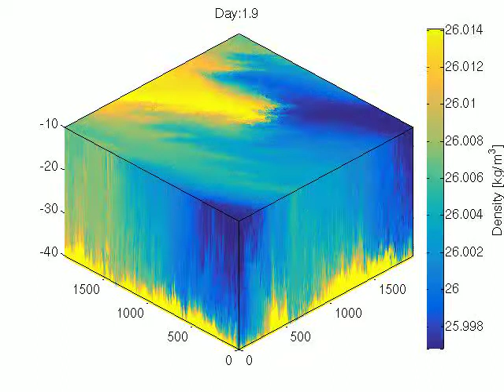Energetic submesoscales maintain strong mixed layer stratification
Whitt, D.B. and J.R. Taylor, 2017: Energetic Submesoscales Maintain Strong Mixed Layer Stratification during an Autumn Storm. J. Phys. Oceanogr., 47, 2419–2427,